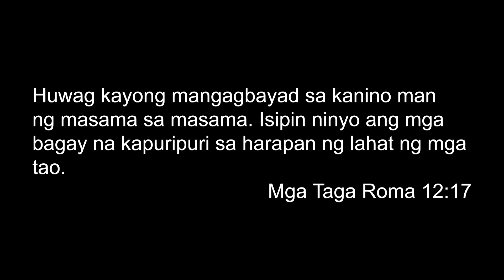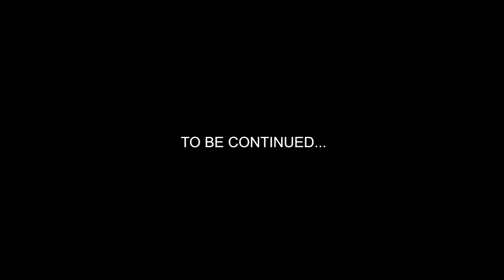LIBUTIN NATEN ANG OBANDO PET & ANIMAL MARKET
Unang video naten dito sa obando bulacan
may mga paninda din dito tulad ng aso, pusa, ibon at manok
Onetech Smart Solution IP Cameras

Location: Obando, Bulacan
Waze / Google Map : National Shrine of Our Lady of the Immaculate Concepcion of Salambao - Pag-Asa, Obando, Bulacan
Open Every Wednesday

Gears
Back up Camera Oppo Reno 7 5G
Mic: Lavier Mini microphone
Editing Machine: Powered By Ryzen
Editing Software: Adobe Premiere Pro 2022
Color Grading: Red Giant